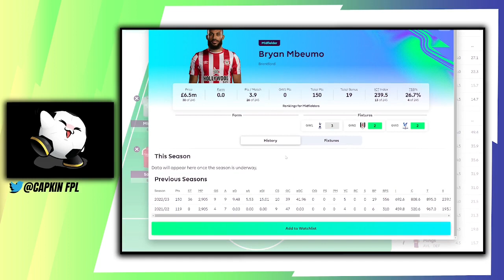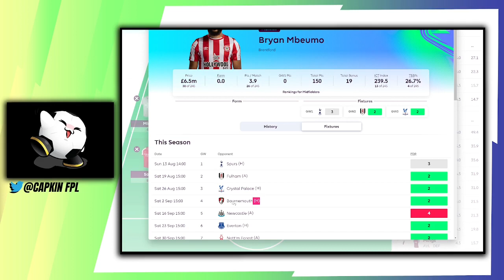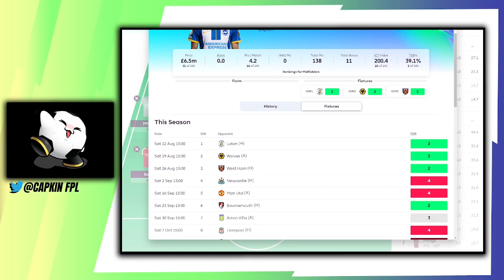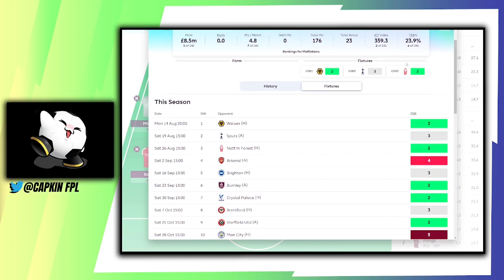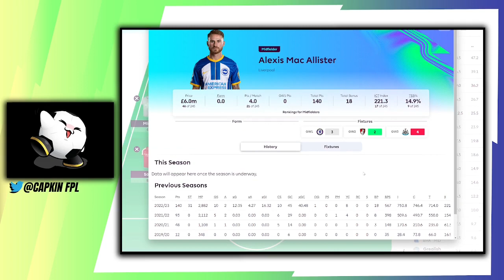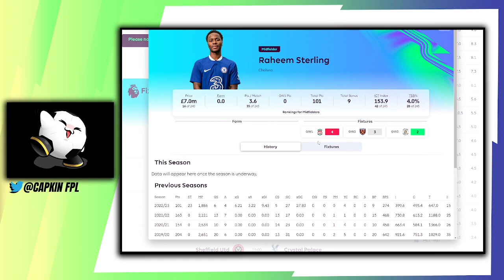GW1 | TOP 5 BEST MIDFIELDERS TO PICK | Fantasy Premier League 2023/2024 | TIPS/GUIDE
Let's have a look at some of the best midfielders to pick and add into our FPL teams.

More info  🔽